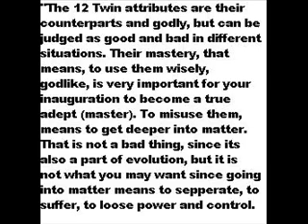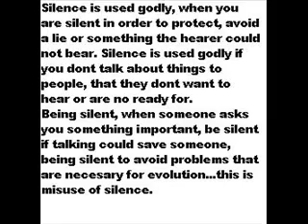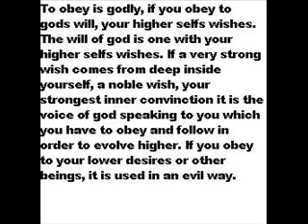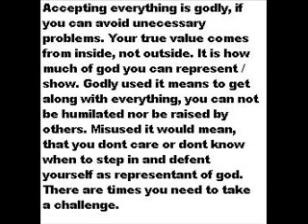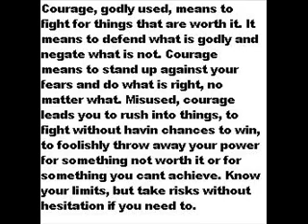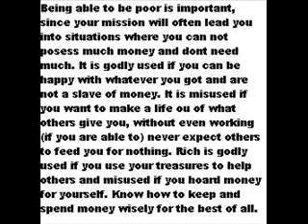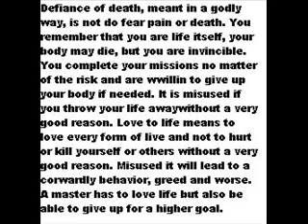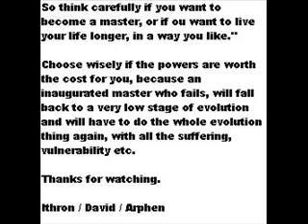Ptah Hoteps Wisdom - 12 twin attributes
About the most important attributes for a true master ans their right usage.